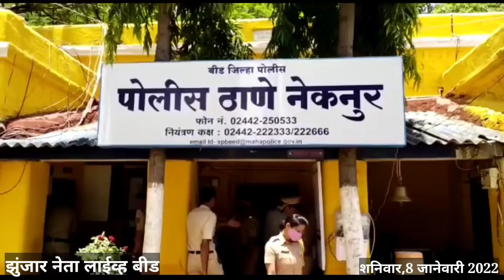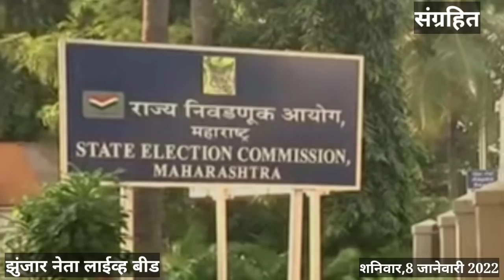NEWS Zunjar Neta Live 08 Jan 2022